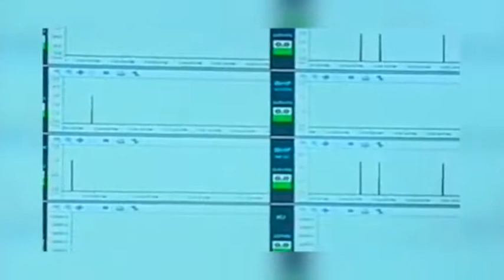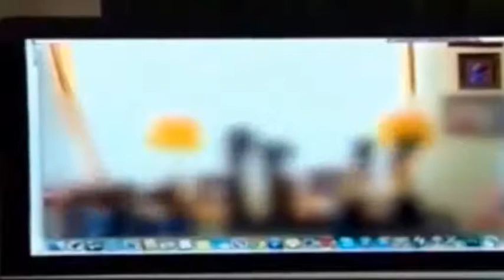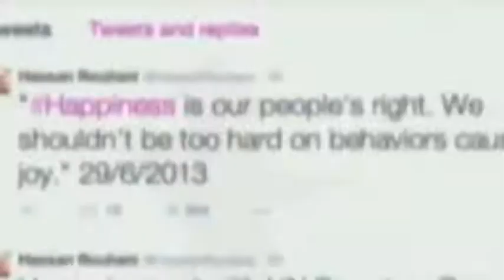تلویزیون ایران فردا - ایران و جهان در هفته ای که گذشت یکشنبه 4 خرداد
با مهران میرزایی مروری خواهیم داشت بر مهمترین رویدادهای هفته گذشته در ایران و جهان. میهمان ویژه امشب آقای دکتر علیرضا نوریزاده مدیر مرکز مطالعات ایران و اعراب هستند که با ایشان گفتگویی خواهیم داشت پیرامون انتخابات در عراق و پیش بینی ها در تشکیل دولت جدید و نقش جمهوری اسلامی در عراق را مورد بررسی قرار می دهیم، در ادامه شیرین نجفی عضو کمپین دفاع از زندانیان سیاسی از ترکیه گزارشی خواهد داشت از اوضاع زندانیان سیاسی محبوس در بند جمهوری اسلامی، و در پایان برنامه نگاهی داریم به بازداشت گروه هپی در ایران که جنجالی در دنیا به پا کرد. با ما همراه باشید و دیگران را در جریان اخبار هفتگی قرار دهید.